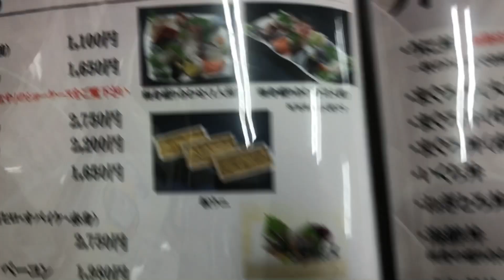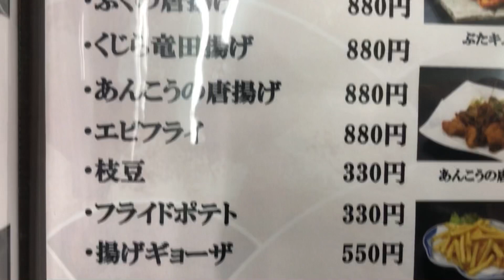【おかもと鮮魚店】豪華な海鮮丼なのにお手頃価格！新鮮なお魚が盛り沢山！#156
山口県下関市に鮮魚店がやってる食堂の海鮮丼がヤバイ！って情報を以前からキャッチはしてたんだけど、なかなか下関に行くことなくてようやく行きました！

店内の入り口を入るとまず鮮魚店の方を通ります。

旬な海鮮が並んでましてそれ見てるだけでもテンション上がりますw

その通路の奥に食堂があります。

お目当ては人気の海鮮丼！

メニュー見てて最初にお酒注文したくなりましたw

でも、運転あるので諦めましたけどねー

下関駅からも近いので次回は電車できちゃうかもな。

盛り付けられた海鮮丼を見ると今までに見たことない種類の海鮮が乗ってました！

しかも、色合いも綺麗！

宝石箱みたいw

動画には映ってませんが四角い容器がついてきたので本来ならその容器にわさびを醤油でとかして海鮮丼に回しかけして食べるのだと思います。

食べながらそれに気付きましたw

このお値段でこの海鮮丼なら文句なし！

と言うか自分へのご褒美でおかもと丼を食べたい！

あと、ブリ丼も気になるし鯨料理ももっと食べたいかな。

ではでは〜

＠山口県グルメバスター